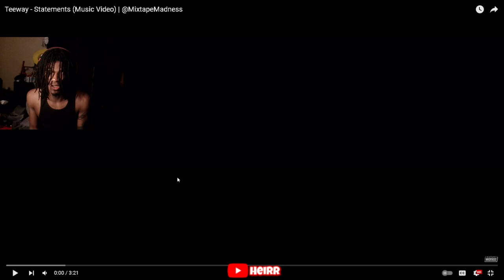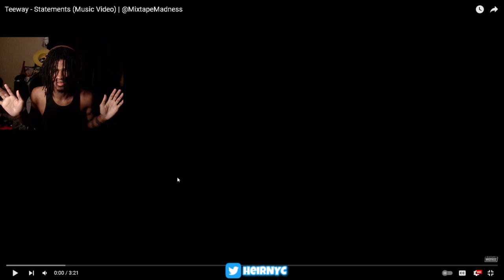Teeway - Statements (Music Video) | @MixtapeMadness (REACTION)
Teeway - Statements (Music Video) | @MixtapeMadnessOfficial